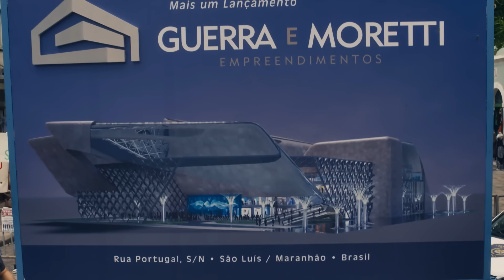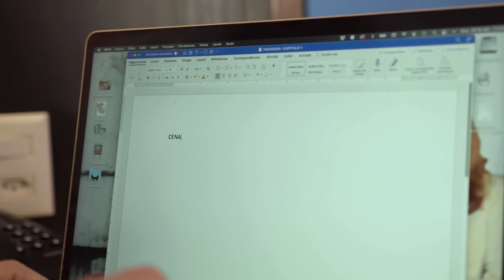Gloria Perez revela detalhes sobre a história de Travessia | TV Globo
Gloria Perez revela um pouco mais sobre os personagens Brisa e Ari em 'Travessia'. E ninguém melhor do que ela para apresentar a trama pra nós, não é? Dia 10 estreia Travessia! Sua nova novelas das 21h. ✨